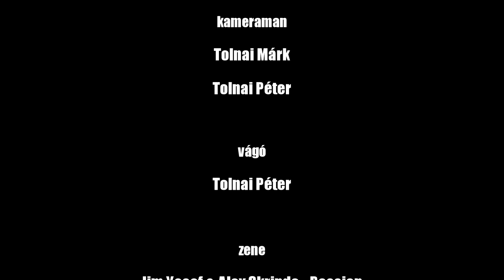Turcsik Tamás - Rally Edzés 2015 (video by markrally)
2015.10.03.